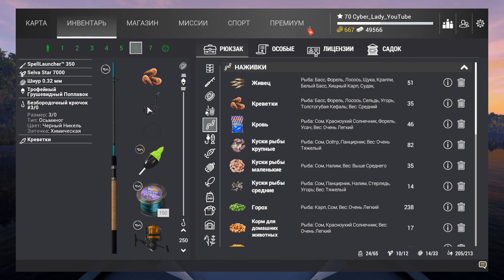Fishing Planet. Озеро Кванчкин. Как поймать Уникального Пресноводного Горбыля.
Fishing Planet. Озеро Кванчкин. Как и где ловить Уникального Пресноводного Горбыля. Метка присутствует.